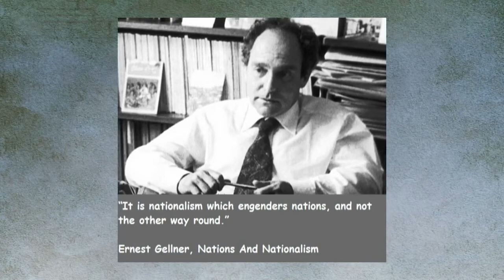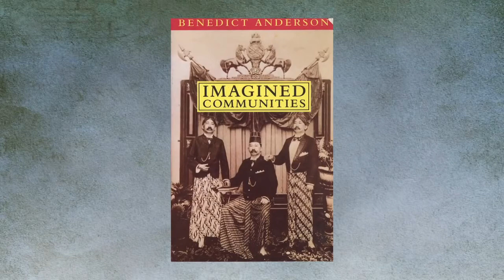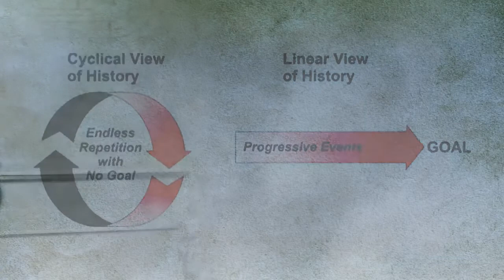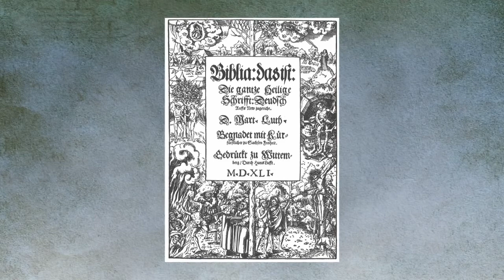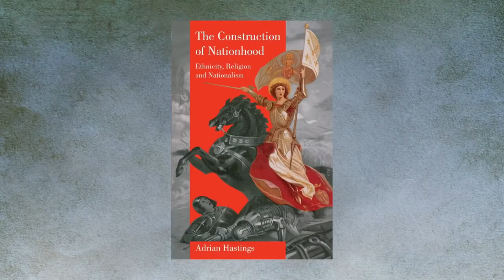PROMETHEUS. Ярослав Грицак: Вибрані питання європейської історії. Лекція 4. Нації та націоналізм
Лекція історика Ярослава Грицака з курсу Prometheus "Вибрані питання європейської історії".